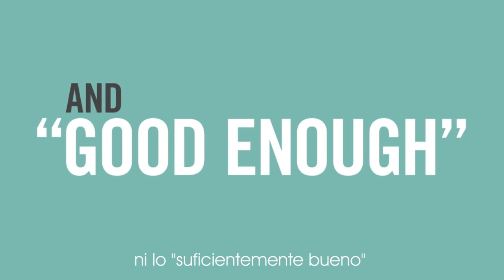video StJudeMedical subtitulosepanol 2min56s